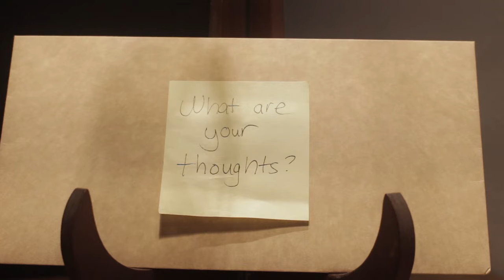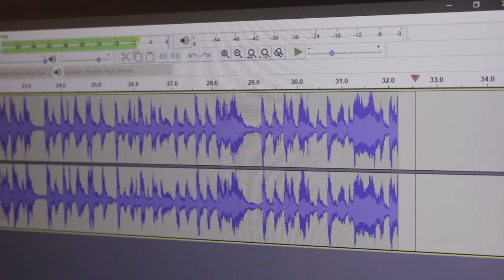On Air...Wandering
On Air...Wandering is a podcast show where I discuss my thoughts and opinions on various topics in the esports and gaming industry?